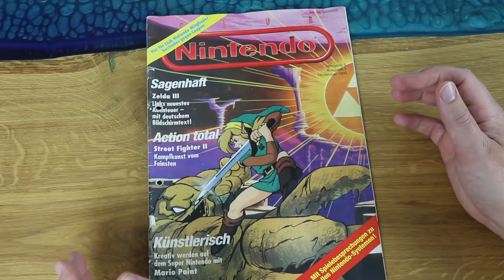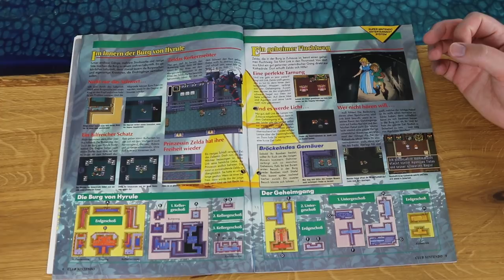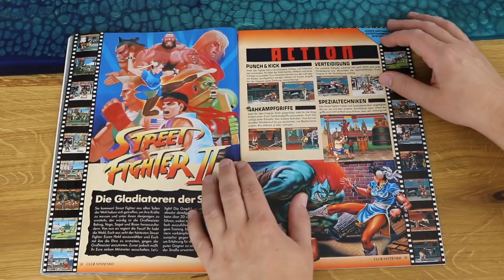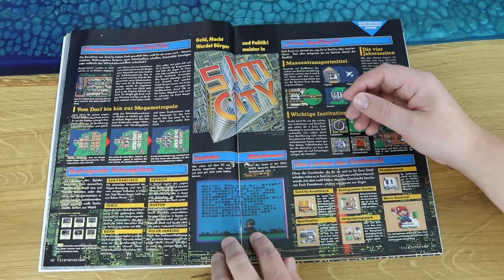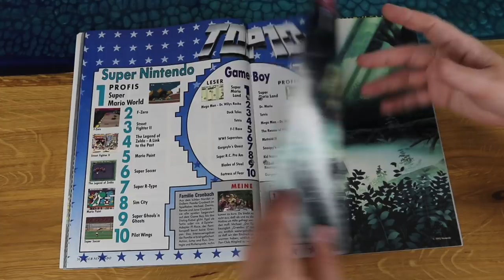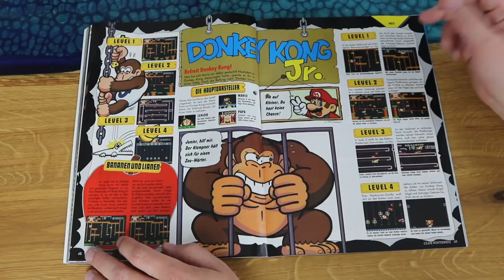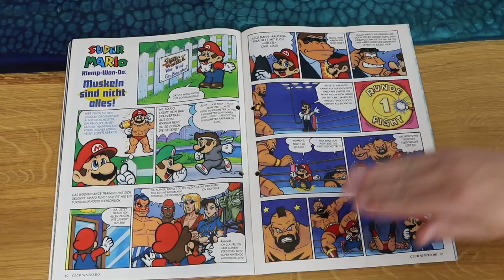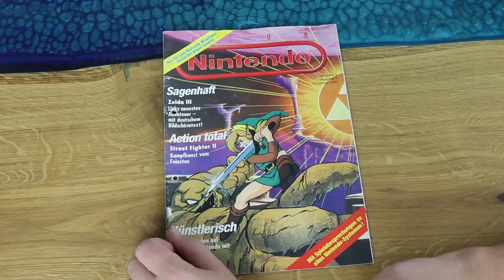Zelda III, Street Fighter II und Mario Paint - volle SNES Power! RP blättert: Club Nintendo 05/92!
Heute schnappen wir uns die Club Nintendo Ausgabe vom November 1992 und blättern etwas drin herum. Hauptthema sind auf jeden Fall die SNES Knaller!